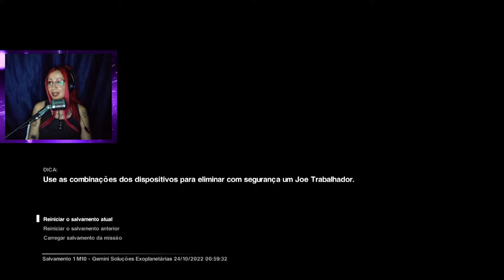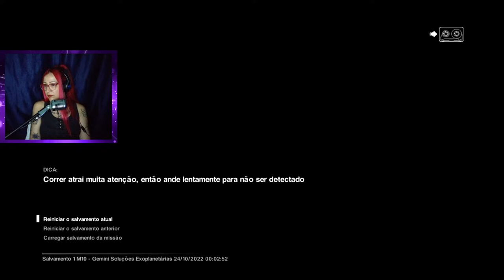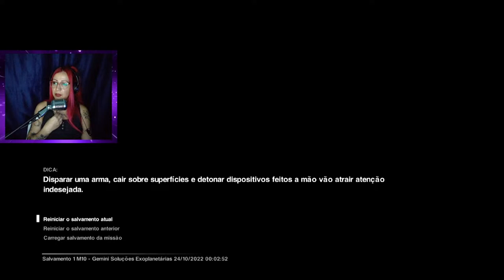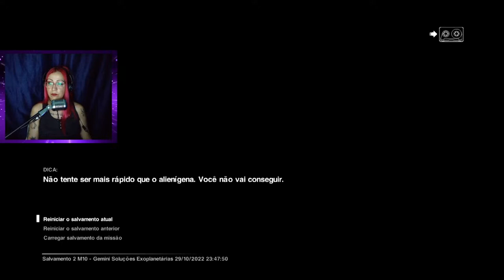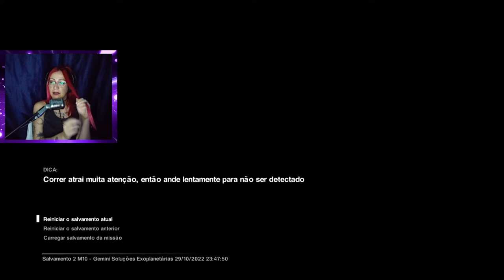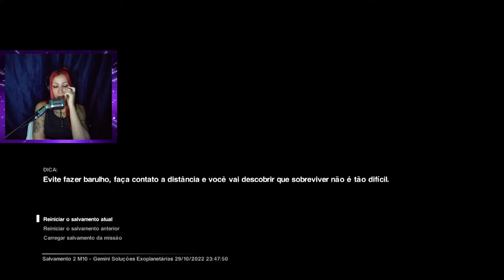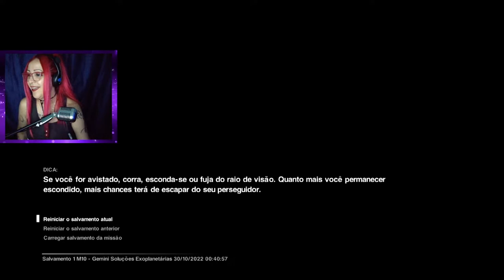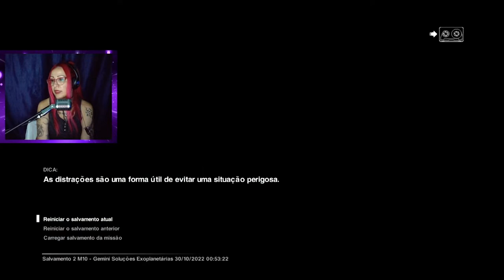ALIEN ISOLATION no PS3 |MBG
✨BEM VINDOS ✨

🎮Jogos online no PS3🎮
✅Me adiciona na PSN

*PSN no PS3: Meg_BUHL

📌Segunda à sexta lives a partir das 13:00 e 23:00

📌LIVES sábado e domingo às 23:00

📌​DIVULGUE-SE NAS LIVES DA MARIA ALVES
(canal dedicado para divulgação de canais)